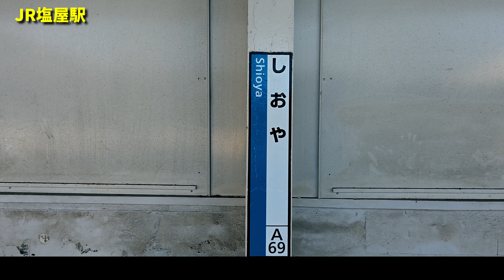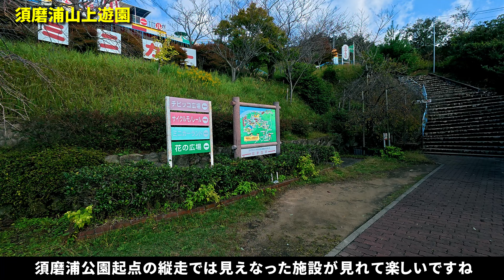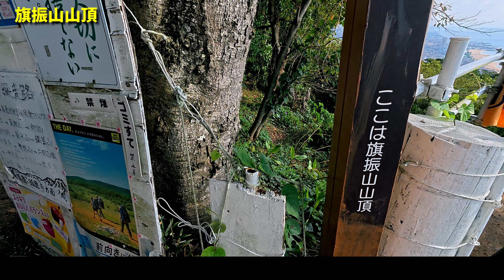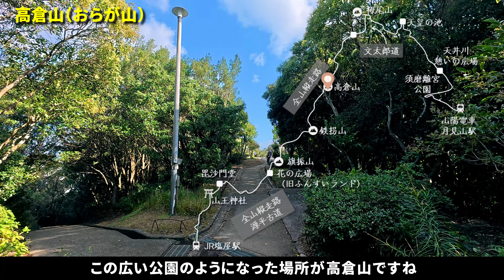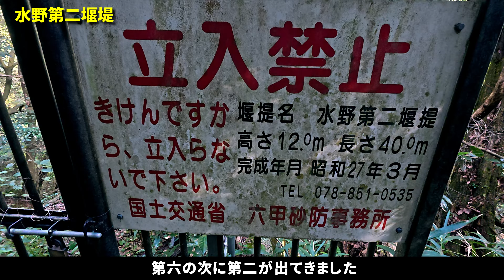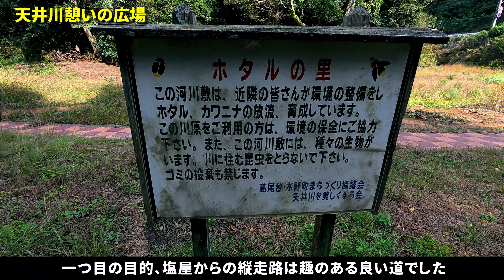【文太郎道】旧六甲全山縦走路 文太郎道「孤高の人」の痕跡を辿る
旧六甲全山縦走路　”文太郎道”
大正から昭和の時代にかけて日本の登山界に不滅の足跡を残した加藤文太郎
「孤高の人」の痕跡を塩屋駅から辿ります